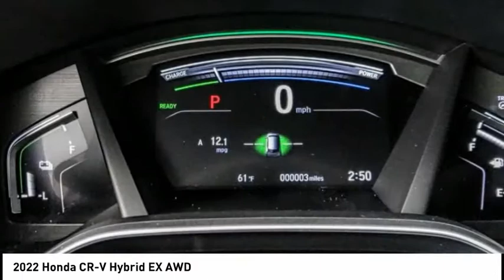2022 Honda CR-V Hybrid Pasadena Los Angeles Glendale Alhambra Cerritos Orange County 00220394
2022 Honda CR-V Hybrid EX AWD

HONDA OF PASADENA IS A NEW AND USED HONDA DEALERSHIP PROUDLY SERVICING LOS ANGELES, PASADENA, GLENDALE, ALHAMBRA, CERRITOS, & ALL NEARBY CITIES. THIS MODERN STEEL METALLIC 2022 Honda CR-V HYBRID IS EQUIPPED WITH A Engine: 2.0L I-4 16-Valve DOHC i-VTEC, AUTOMATIC TRANSMISSION, AND RECEIVES AN ESTIMATED 40 City/35 Hwy MPG. CONTACT HONDA OF PASADENA TO SCHEDULE A TEST DRIVE AND TAKE THIS 2022 Honda CR-V HYBRID HOME TODAY, OR VISIT OUR SHOWROOM CONVENIENTLY LOCATED AT 1965 E. FOOTHILL BLVD, PASADENA, CA 91107. STOCK #: 00220394 | 2022 Honda CR-V Hybrid EX AWD 2022 Honda CR-V HYBRID EX AWD 4DR SUV Stock #: 00220394 | VIN: 5J6RT6H51NL012191 | 2022 Honda CR-V Hybrid EX AWD Honda of Pasadena AT HONDA OF PASADENA, OUR GOAL IS TO SELL THE BEST VEHICLES AT THE LOWEST PRICES AND TREAT OUR CUSTOMERS WITH RESPECT. AS A CALIFORNIA HONDA DEALER, WE BELIEVE WHEN YOU CHOOSE HONDA OF PASADENA YOU ARE MAKING THE RIGHT CHOICE.